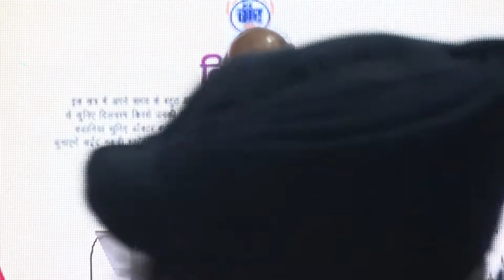KLF 201Syed Naqvi Session : Vimochan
Syed Naqvi has been long associated with labour movement & communism, State Secretary of India Lawyers' Union, Parivartan Prakash publication.
Here he reads from his book on Poet & Freedom Fighter Maulana Hazrat Mohani.